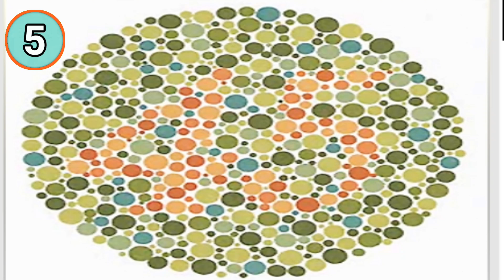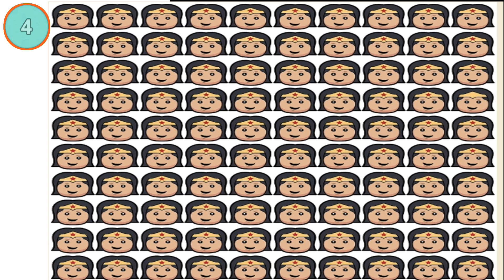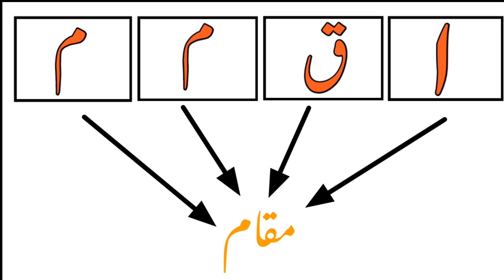Find The Different Emoji #39